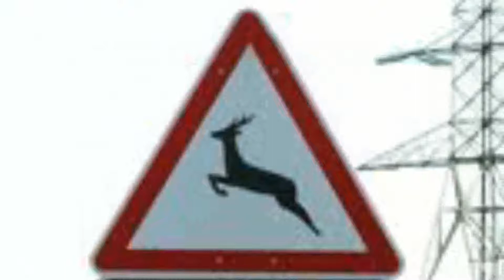Gyerek vagyok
És az az élő víznek a szobra ebben a filmben. :)